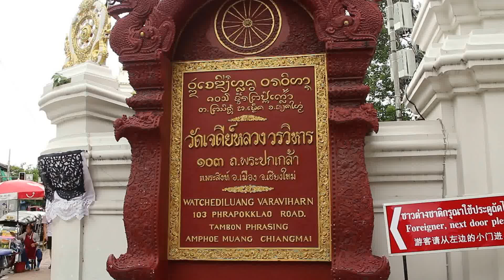วัดเจดีย์หลวง และศาลหลักเมืองเชียงใหม่ มิถุนา 2560